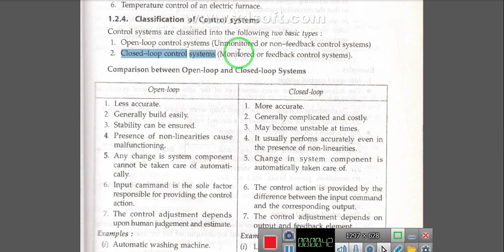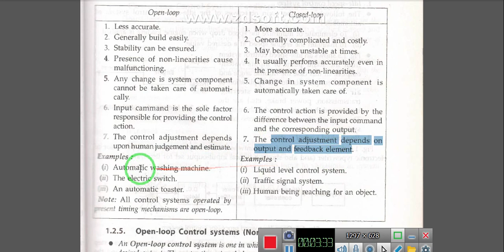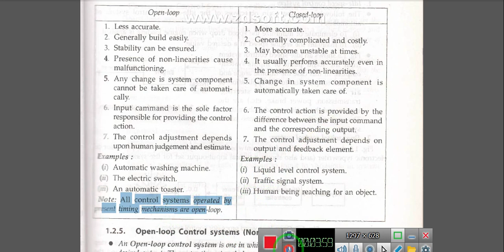differences between open loop and closed loop system,mechatronics lectures in hindi